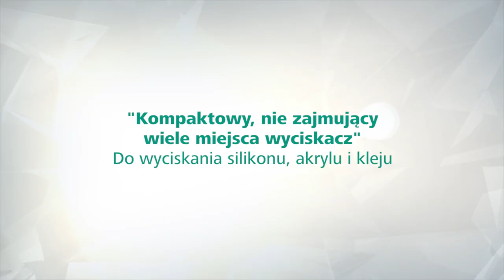Kompaktowy wyciskacz zajmujący niewiele miejsca | wolfcraft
Wyjątkowo kompaktowy wyciskacz gotowy do użycia w zaledwie kilka sekund – z myślą o takich cechach powstał MG 310 COMPACT o sile nacisku 160 kg idealnie sprawdzającej się podczas aplikacji silikonu, mas akrylowych i klejów. Dzięki kompaktowym wymiarom wyciskacz zmieści się w najmniejszej szufladzie i skrzynce narzędziowej. Tuba mocowana jest w uchwycie szybkozaciskowym na jedno kliknięcie. Mimo to możliwe jest obracanie tuby, a tym samym dostosowanie kąta roboczego podczas fugowania lub klejenia. Po odłożeniu wyciskacza funkcja DROP-STOP zapobiega samoczynnemu wydobywaniu się masy – zapewniając czyste efekty pracy w każdym zastosowaniu.

Najważniejsze cechy kompaktowego wyciskacza MG 310 w skrócie:
✨ uchwyt szybkozaciskowy do szybkiego wkładania i wymiany tub 310 ml
✨ siła nacisku 160 kg do aplikacji silikonu, mas akrylowych i klejów
✨ obracana o 360° rękojeść umożliwia ustawienie tuby pod wybranym kątem roboczym
✨ ergonomiczny uchwyt 2-komponentowy minimalizujący zmęczenie podczas pracy
✨ funkcja DROP-STOP zapobiega samoczynnemu wydobywaniu się masy, zapewniając czysty efekt pracy

Więcej informacji o wyciskaczu MG 310 COMPACT znajdziesz na naszej stronie:
(Nr-Art. 4357000)

Jeśli macie pytania lub wątpliwości  skontaktujcie się z naszym trenerem produktowym pod numerem + 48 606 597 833

Ciekawe informacje oraz cotygodniową dawkę  podpowiedzi i pomysłów na temat korzystania z naszych narzędzi znajdziecie tutaj: